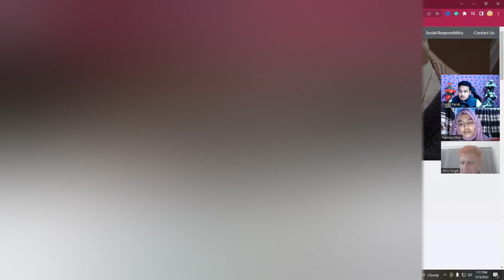দেখুন কিভাবে লাইভে ২০০ ডলারের কাজ নিলাম | টেকনিক শিখুন | Buyer inteview By Freelancer Faruk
আসসালামু আলাইকুম

যদি ফাইবার, আপওয়ার্ক, ফ্রিল্যান্সার ডট কম  কিংবা মার্কেটপ্লেস এর বাইরে থেকে ডিজিটাল মার্কেটিং  শিখে ইনকাম করতে চান তাহলে ভিজিট করতে পারেন আমাদের ইউটিউব চ্যানেল Freelancer faruk Channel
আলহামদুলিল্লাহ্

আমাদের অসংখ্য স্টুডেন্ট ডিজিটাল মার্কেটিং শিখে মার্কেটপ্লেস ও আউটসাইড মার্কেটপ্লেসে খুব ভালো পরিমাণ ইনকাম করতেছে ।

এই ভিডিও দেখলে আমাদের ভর্তি সম্পর্কে বিস্তারিত জানতে পারবেন,
এখানে ভর্তি সম্ভর্কে বিস্তারিত বলা আছে ধন্যবাদ

আমার পার্সোনাল ফেসবুক আইডি,

Buyer interview,buyer interview,buyer interview questions,fiverr buyer interview secret tips,how to buyer interview,freelancer faruk,freelancer omor faruk,expert it park,digital marketing,freelancer umar faruk,job interview guide,buyer interview questions and answers,how to answer buyer interview questions,what is digital marketing,digital marketing tutorial for beginners,learn digital marketing